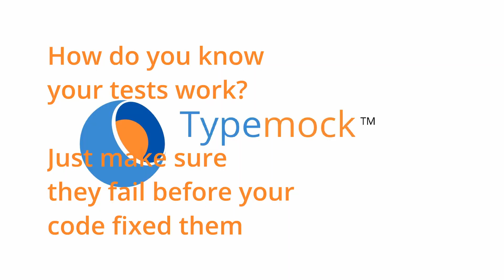Unit Test Tip #10 How to test your tests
short tips on unit testing. This tip is about how to to test your tests. How to make sure you are testing the correct thing and that the test will fail if there is a bug